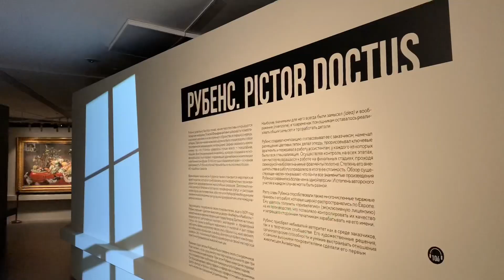№ 341. Музей Новый Иерусалим. Выставка «Под знаком Рубенса. Фламандская живопись». Пятничный отжим.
№ 341. Музей Новый Иерусалим. Выставка «Под знаком Рубенса. Фламандская живопись»
Друзья! Впереди праздники, да и вообще лето наступило. Многие не любят далеко ездить, но интересные места любят все. Вот про такое местечко я вам и расскажу.
В Истре есть новый музей, называется музей Новый Иерусалим. И там проводятся различные выставки. Мы, например, съездили и посмотрели фламандскую живопись. Кстати, эта выставка продлится до 30 июля, так что вы вполне успеете её посетить.